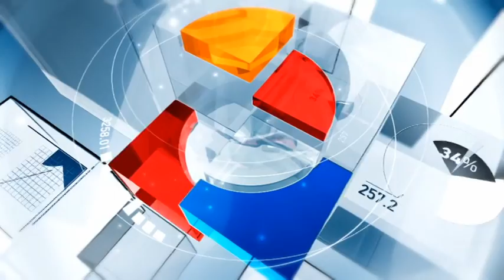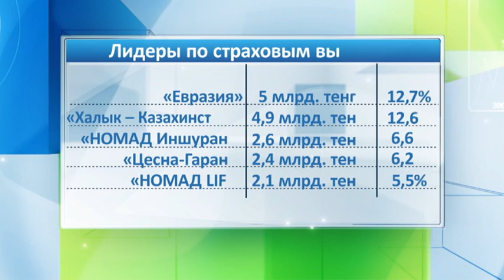Ресурсы. Выпуск от 03.09.14